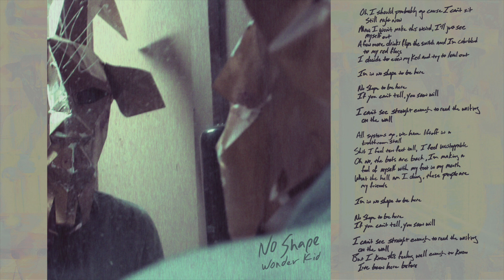No Shape • Wonder Kid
Drums - Max Wolfgang Stratmann
Vocals / Guitar - Ryan Church
Bass / Vocals - Nathan Heck
Guitar - Adrian Joseph Rotondo-McCord

Tracking and Mixing - Max Wolfgang Stratmann
Mastering - Mike Kalajian
Artwork - Kara Heck